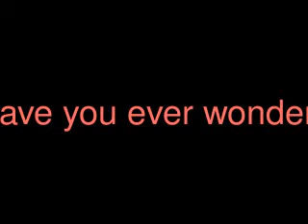Video game rating system